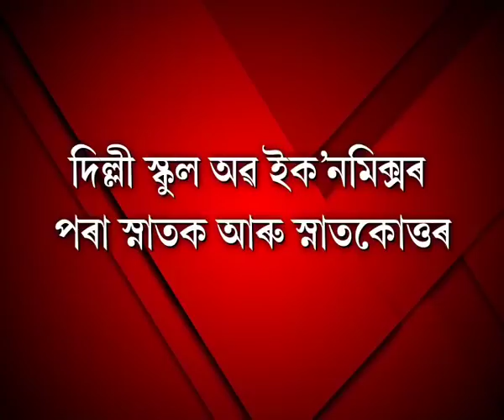IPS KULADHAR SAIKIA,NEW DGP OF ASSAM POLICE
IPS KULADHAR SAIKIA(1985),NEW DGP OF ASSAM POLICE